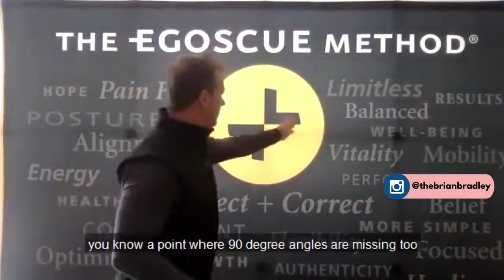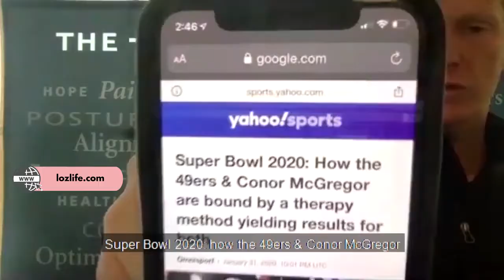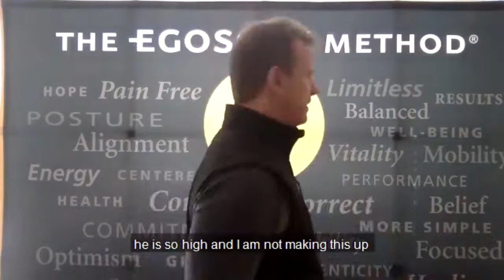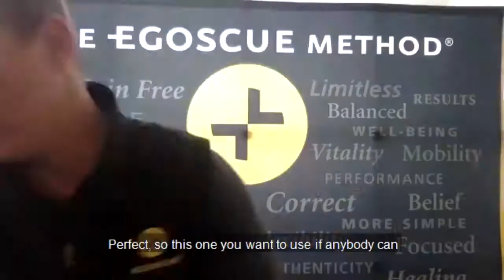The Healthy Habit Hotseat - Episode 13: Posture Perfect with Brian Bradley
Join me today for an unmissable chat with Brian Bradley from The Egoscue Method. The Egoscue Method is a revolutionary method of treating and eliminating chronic pain, and Brian has been using the it for over 25 years, helping clients including the Tony Robbins Companies and the NFL to achieve greater wellness and success through correct postural alignment.
Are you in pain and feeling like relief is far away? So many people struggle through life feeling physically and mentally damaged because conventional cures just aren’t bringing them relief from their suffering. If this sounds like you or someone you know, then listen in because this may just be the start of the healing you’ve been hoping for!
This is Part 1 of my conversation with Brian. Trust me, after this you’ll want to hear more! To diver deeper into Brian’s lessons and The Egoscue Method, look out for Episode 14 of The Healthy Habit Hotseat.

The Healthy Habit Hotseat Podcast
Dive deep into the life-changing stories of incredible humans, including world-renowned health experts, champion athletes, and change-making entrepreneurs.
- Learn how to get in touch with your strengths, values and capabilities.
- Be inspired to re-energise your life – create opportunity, vitality and abundance.
- Develop the confidence to step forward into the future that was meant for you!
Are you ready to learn the lifehacks that’ll take you from stuck to spectacular?

Who is Loz Antonenko?
Loz Antonenko is a Healthy Habit & Life Coach, Fitness Instructor, Author, Podcaster, Mindfulness Practitioner, Entrepreneur, Mat Pilates Specialist, Business Consultant & Personal Trainer.
She has a wealth of experience helping clients find success and happiness.
Her book, The Healthy Habit Handbook, is available in softcover, eBook and audiobook